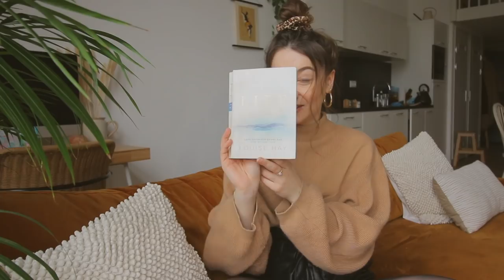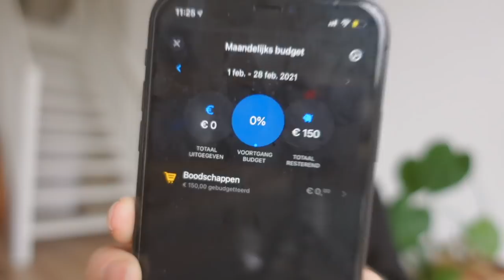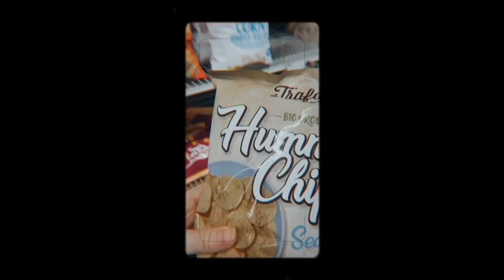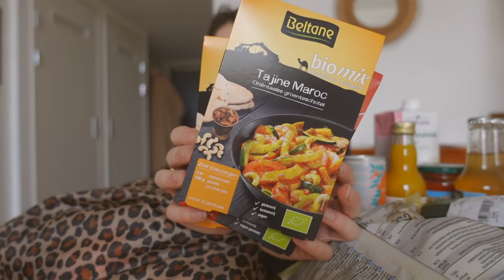Eindelijk gordijnen !!! 😍 - loft diaries #3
Leuk dat je kijkt naar een nieuwe Loft Diaries! De gordijnen zijn eindelijk binnen, deel ik mijn favo granola bar recept, praten we over het omgaan met budget en nog veel meer! Enjoy. Liefs, Ro.
* Deze video bevat een betaalde samenwerking met bunq.

➵ 🌳 Registreer je bij bunq en plant samen met mij in totaal 20 bomen, doe dit

◌ Recept granola bar
- Handvol amandelen
- Handvol walnoten
- Agave siroop (hoeveelheid naar keuze)
// mix it!
-  Twee bananen prakken
-  Een eetlepel 100% naturel pindakaas
-  Kaneelpoeder (hoeveelheid naar eigen voorkeur)
-  Twee eetlepels havermout
// mix it again!
30 / 40 minuten in de oven op 200 graden (ik heb een elektrische oven).